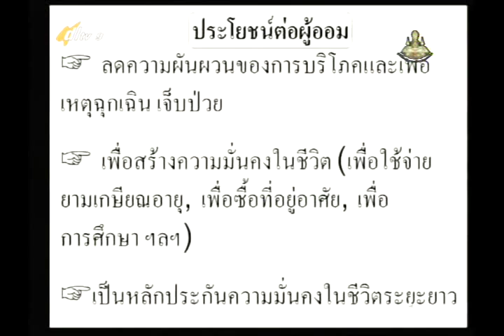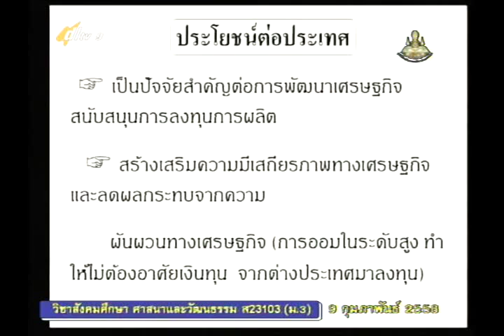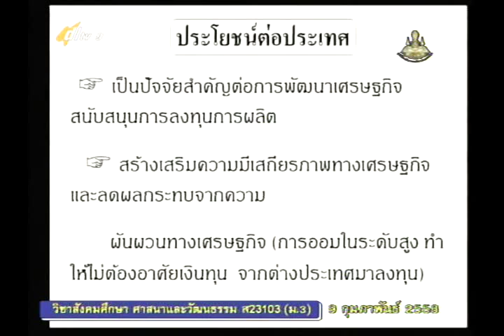061B+9230258+ส+รูปแบบการออมเงิน+socm3+dl57t2